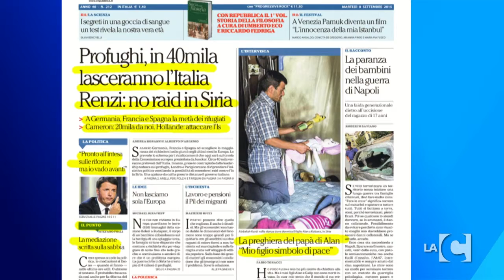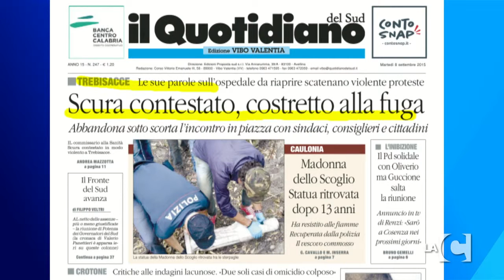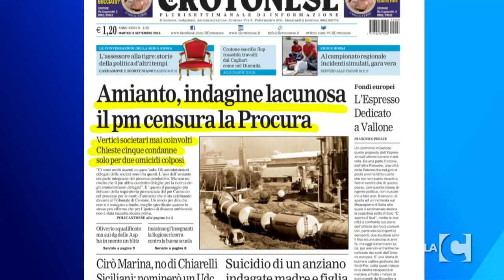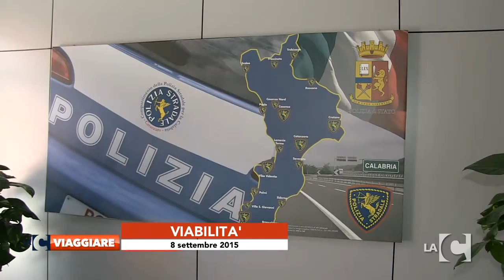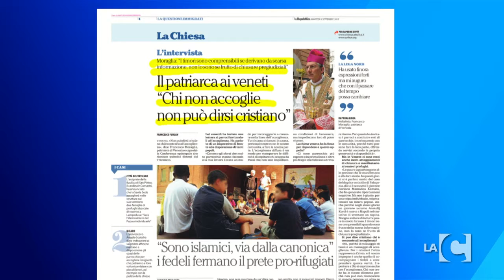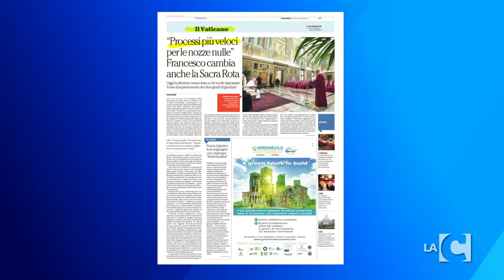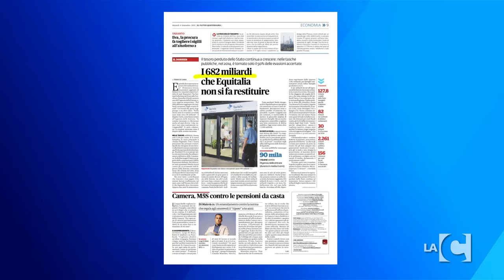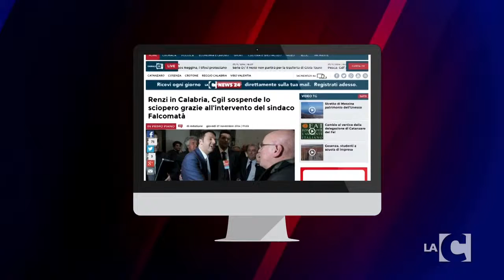LaC NEWS24 - 08 settembre 2015 - Mattina 1